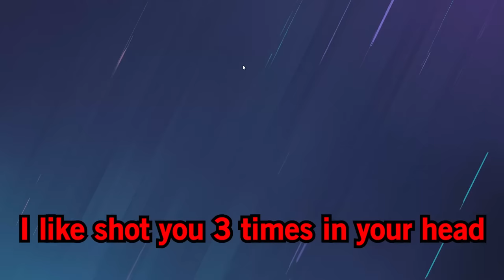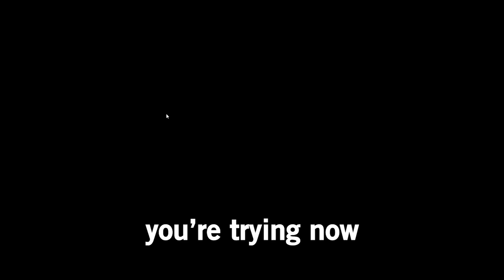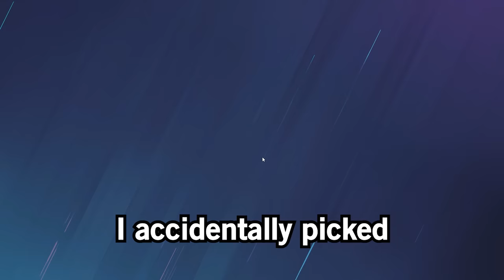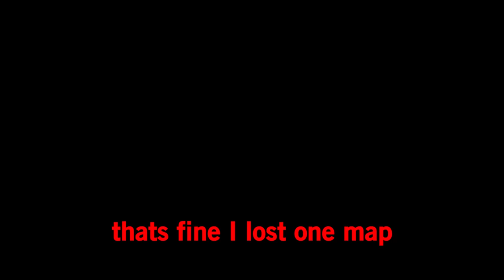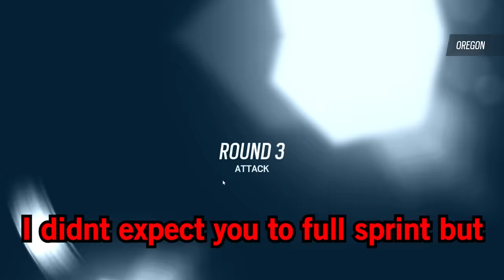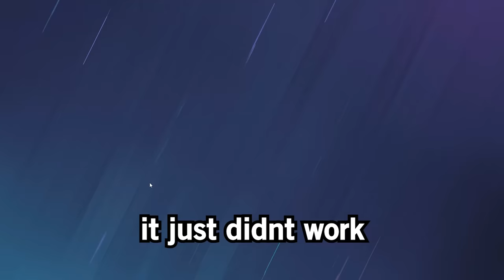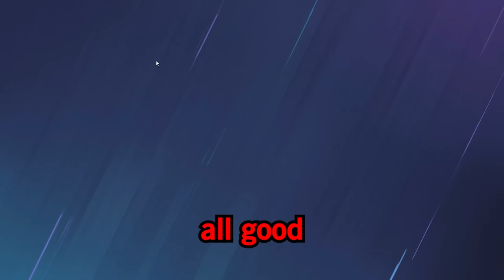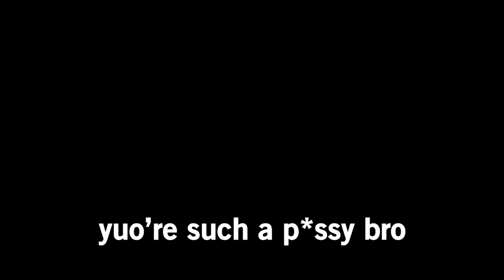I 1v1'd the MOST HATED SIEGE PLAYER EVER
Mouse Sensitivity:

400 dpi
9 vertical
9 horizontal
65 ADS
1.0x: 45
1.5x: 52
2.0x: 59
2.5x: 65
3.0x: 70
4.0x: 87
5.0x: 98
12.0x: 114